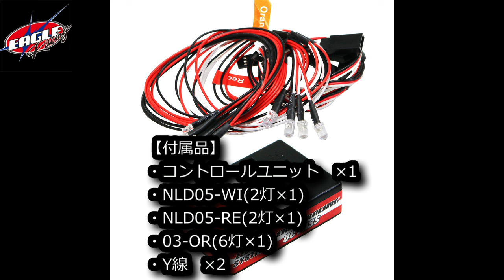EAGLE RACING：ドリフトLEDライトシステムをリリース